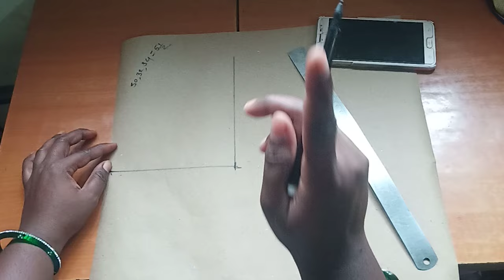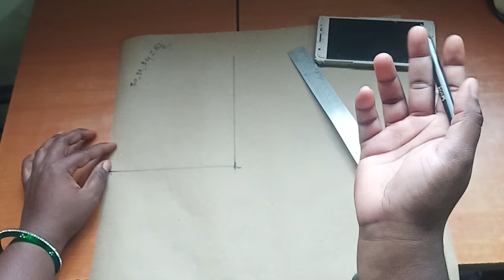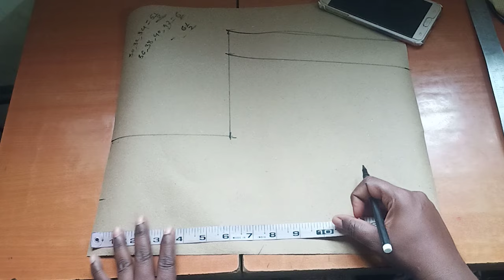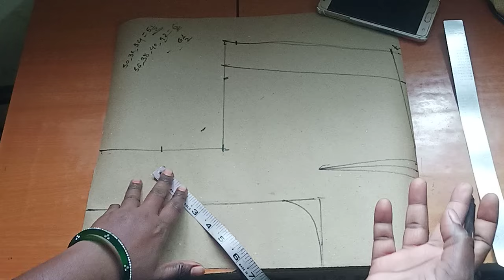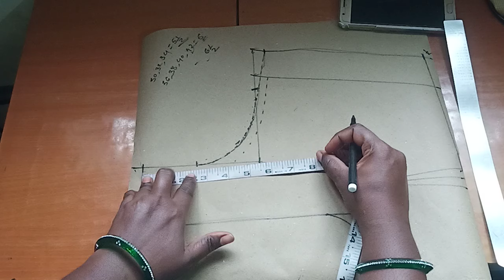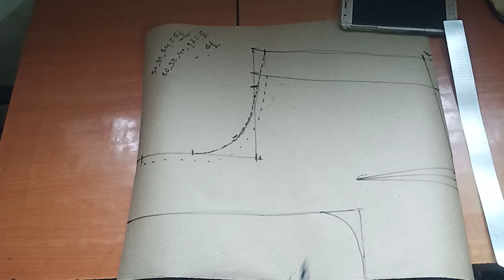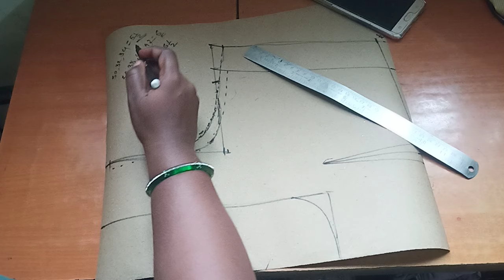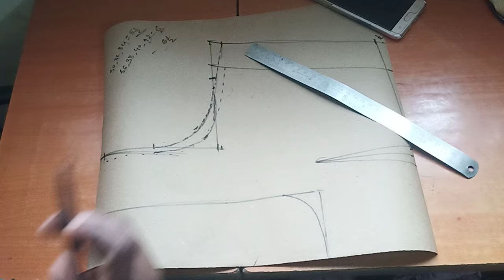आता पुन्हा विचारणार नाही कोणत्याही साईजमध्ये आर्महोल किती घ्यावा?armhole measurements for blouse/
armhole problem

armhole problem solved in tamil

armhole problem in blouse

armhole tight problem

armhole fitting problems

blouse armhole problem in marathi

armhole crease problem

armhole loose problem in marathi

churidar armhole problem

armhole tight problem

Armhole problem sayli fashion designer

armhole tight kyon hota hai

armhole tight ho jaye to kya karen

armhole tight

tight armhole adjustment

blouse armhole tight problem

blouse armhole tight

Perfect armhole shape in Marathi jondhale creation

Blouse designs Madhura fashion Katta

Armhole cutting Rohini fashion

Armhole adjustment Neelam fashion creation